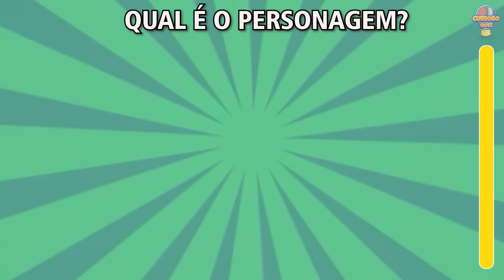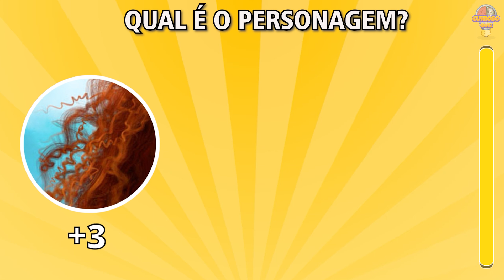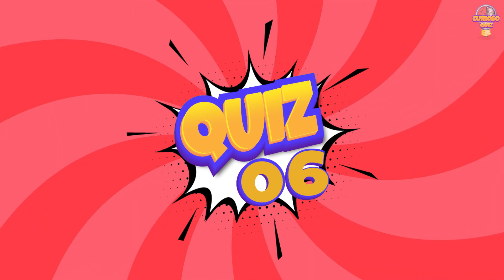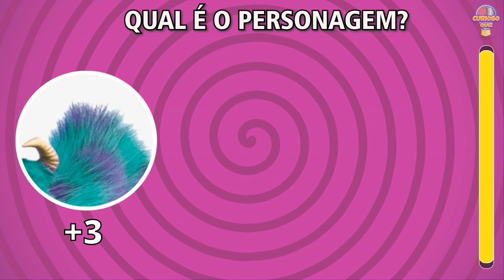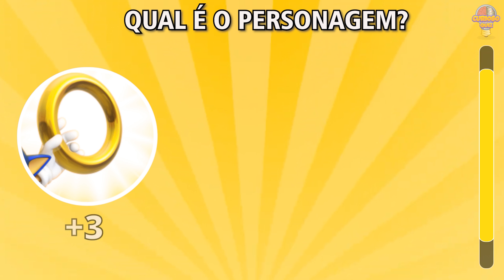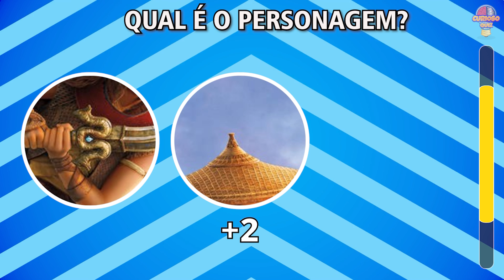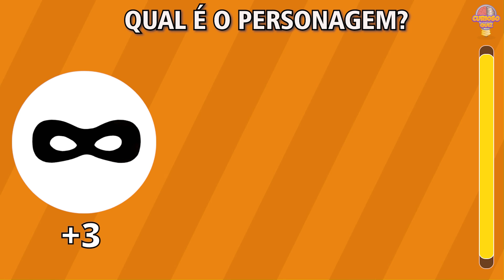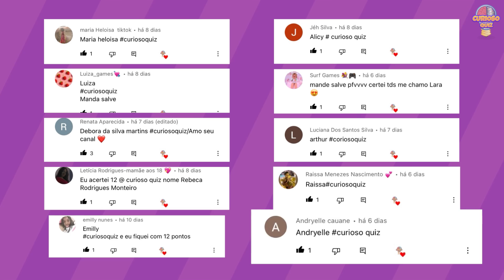ADIVINHE O PERSONAGEM PELAS DICAS #1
Vamos tentar adivinhar o personagem pelas dicas?

Serão 20 personagens de desenhos, filmes, séries e animes para testar suas habilidades.
Ladybug, Huggy Wuggy, Sonic, Moana, Mirabel, Red crescer é uma fera, Naruto e muitos mais!!!

Dica 1 - Vale 3 pontos
Dica 2 - Vale 2 pontos
Dica 3 - Vale 1 ponto

Qual foi sua pontuação? Deixe nos comentários.

Você Gostou do Vídeo de Hoje?

0:00 Introdução
1:04 MEILIN LEE
2:00 LUÍSA MADRIGAL
2:36 QUAL É O PERSONAGEM?
2:56 MERIDA
3:24 SCOOBY DOO
4:48 SULLIVAN
5:16 PEPPA PIG
5:44 BUZZ LIGHTYEAR
6:41 HOMER SIMPSON
7:09 SONIC
8:05 STITCH
8:33 VIOLETA
9:01 ALADDIN
9:29 WANDA
9:57 JERRY